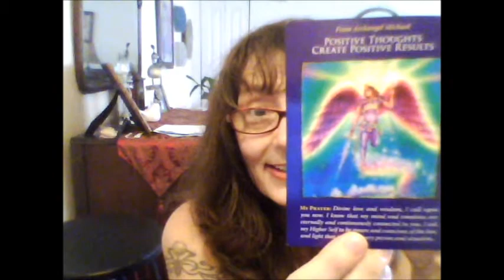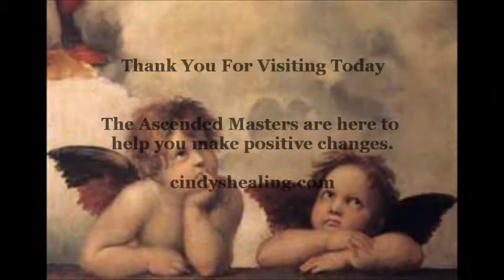Cindy's Weekly Angel Card Reading for 9-2-12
I am Cindy Saint Martine ATP of cindyshealing.com. I am a Holistic Healer for the Mind Body Spirit and Soul. I would love to hear from you and know your input.